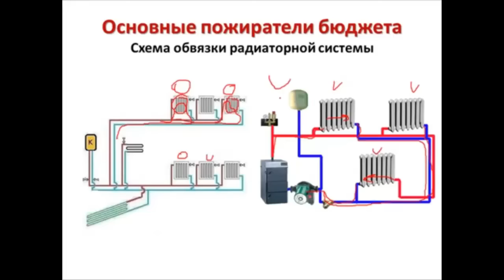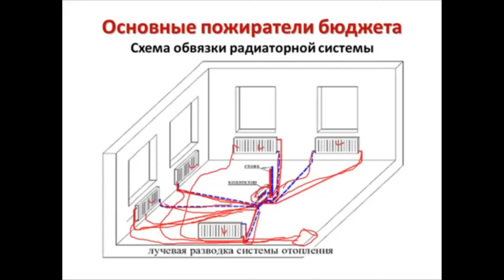Однотрубная и двухтрубная схема подключения радиаторов Отопление частного дома своими руками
Однотрубная и двухтрубная схема подключения радиаторов отопления. Как сделать отопление в частном доме своими руками. Схема отопления частного дома.

Инструменты и приборы для сантехника:
- Лазерный уровень на 16 лучей
- Качественный тепловизор 256*192 для телефона
- Опрессовщик системы отопления 40 Бар
- Профессиональный искатель проводки и труб

- Работа с опрессовщиком системы отопления

00:00 - Отчего зависит расходы на монтаж отопления?
00:17 - Однотрубная система отопления частного дома. Основное достоинство.
00:51 - Как работает однотрубная система отопления?
01:06 - Диаметр труб в однотрубной системе отопления.
01:45 - Основные условия правильной работы однотрубной схемы подключения радиаторов.
02:25 - Двухтрубная система отопления частного дома.
02:51 - Как работает двухтрубная система отопления?
03:32 - Улучшенная двухтрубная система отопления. Петля Тихельмана..
04:38 - Лучевая система отопления.
04:53 - Чем хороша лучевая система отопления?
05:13 - Особенности применения лучевой системы отопления.
05:23 - Трубы для монтажа лучевой системы отопления.
05:42 - Когда рентабельна лучевая система отопления?

Рассмотрим как сделать отопление частного дома своими руками, а также подключение радиаторов отопления. В видео рассматривается двухтрубная система отопления и однотрубная система отопления, а также схема подключения радиаторов отопления и схема отопления частного дома.
   Рассмотрим схему обвязки радиаторов отопления.  Однотрубная система отопления имеет меньшее количество трубы, чем в двухтрубной системе отопления.
   Часто монтажники для своей подстраховки радиаторы увеличивают. Основная фишка - суженная перемычка на радиаторе отопления.  Обязателен просчет всех диаметров труб.  При завышении диаметров - теряются ваши деньги.
   Двухтрубные системы обвязки. Есть 3 вида соединения в этой системе. При параллельном соединении радиаторов - радиаторы будут не равномерно греться.
   В другой системе созданы условия, при котором общая длина подводящего и отводящего трубопровода для каждого радиатора одинакова. Гидравлическое сопротивление для каждого радиатора будет одинаково. Прогрев будет одинаков. Эффективность системы гораздо выше.
   Лучевая схема обвязки. От коллектора к каждому радиатору идёт отдельная пара труб. Каждый радиатор регулируется отдельно с помощью запорной арматуры в коллекторе. Ведется к каждому радиатору от коллектора трубы по наименьшему пути.